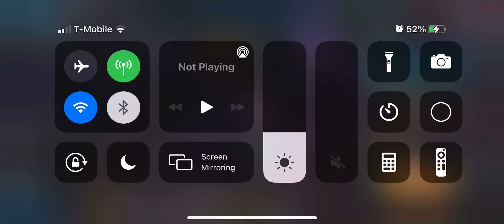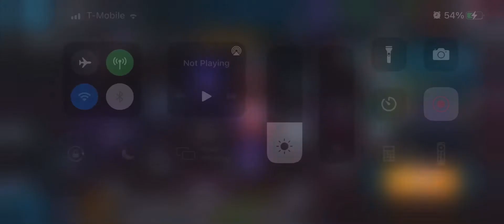Domm 2.1 tech node 2